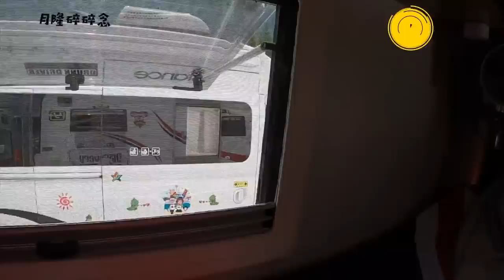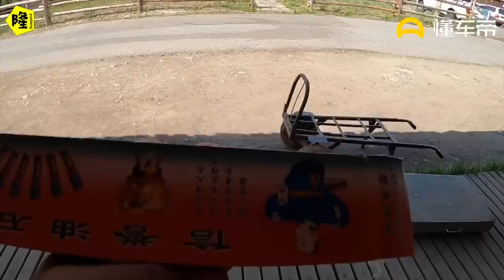四台房车驻车喀纳斯河边，突然来了几百人把车围起来，是要做什么